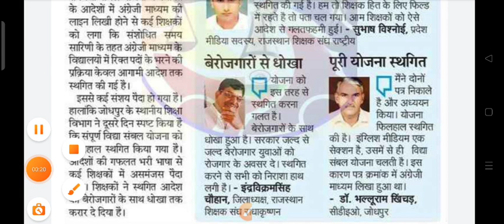vidhya sambal youjana latest news / विद्या संबल योजना स्थगित / guest faculty teacher latest news